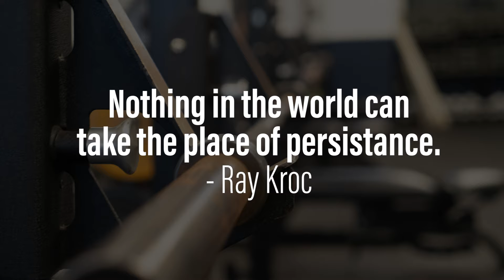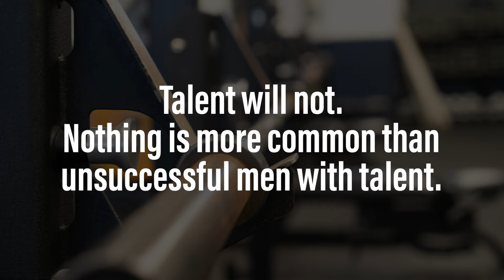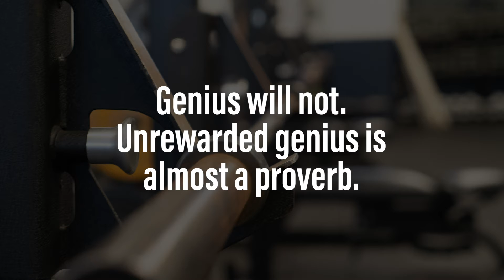S4 WEEK 7 PRESS ON